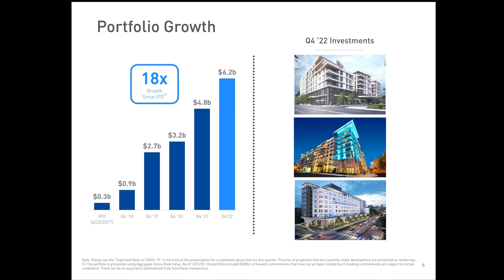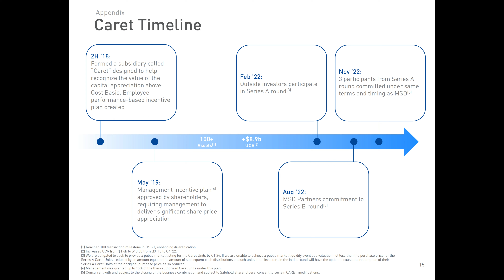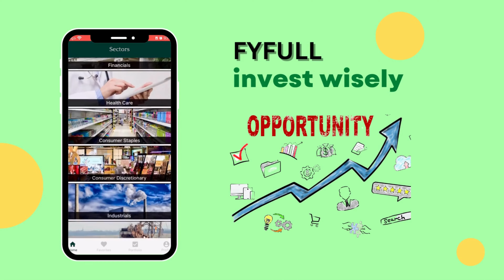Safehold SAFE Q4 2022 Earnings Presentation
Sector: Real Estate
Industry: Specialized REITs
Chapters:
0:00 Presentation
0:37 Financial Overview